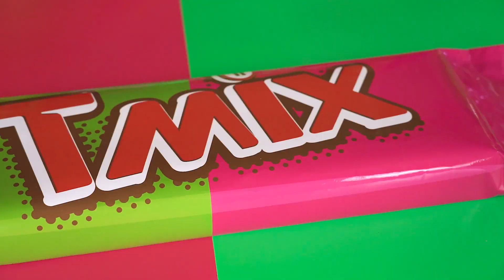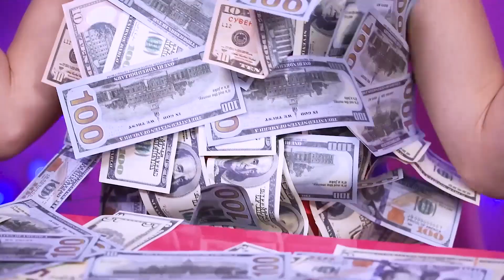Desafío de Comida Rosa VS Verde | 100 Capas de Dulces de 1 Color durante 24 HRS por RATATA COOL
¿Quieres algo sabroso? ¡Oh sí, tenemos algo para complacerte! ¡Después de todo, hemos creado un nuevo y delicioso desafío de comida ROSA VS VERDE! ¿Quién ganará esta vez? ¡Tú decides! Platícanos en los comentarios ¿cuál es tu color favorito?